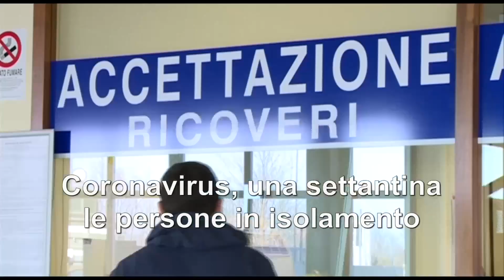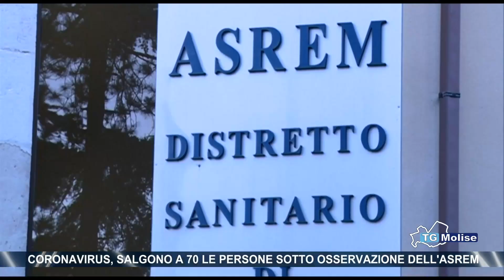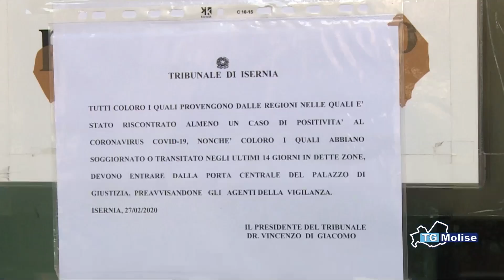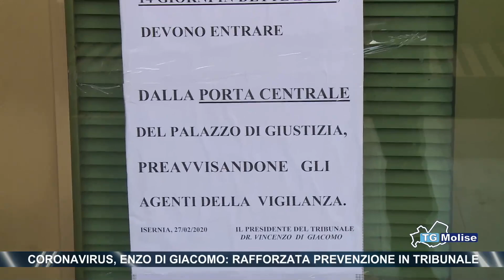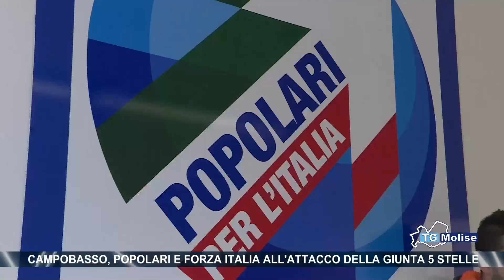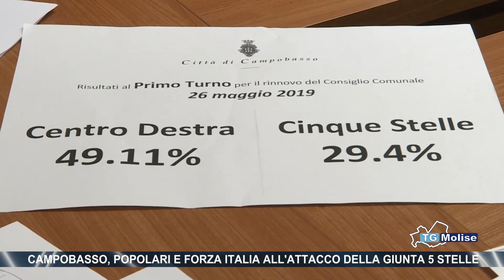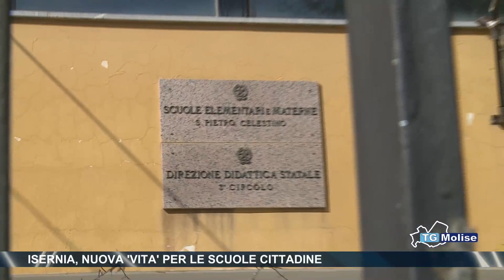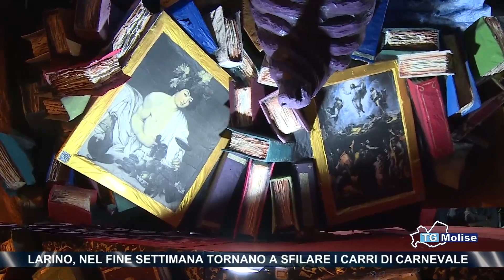Tg Molise - Telemolise - 28.02.2020 - ed. 14.00